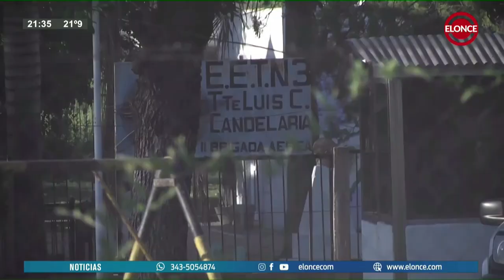Denuncian agresiones en la Escuela de la Base Aérea